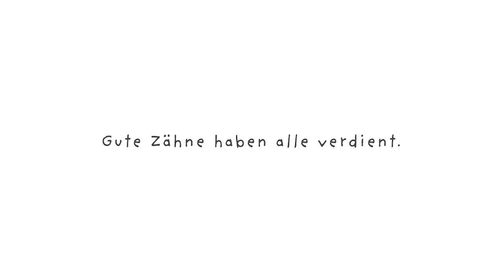Zahnfee - Social Spot für proDente e.V.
Dieser Spot gehört zu einer Reihe an Social Spots, die Studierende der Hochschule Macromedia in einem hochschulinternen Wettbewerb für den Praxispartner proDente e.V. produziert haben.

Ziel von proDente e.V.  war es, den Wert gut gepflegter, gesunder Zähne in einprägsamen, unterhaltsamen Geschichten für die sozialen Medien zu inszenieren. Projektleiterin war die Film- und Regieprofessorin Sibylle Stürmer.

In diesem Clip wird der Blick der Enkelin auf ihren Opa gezeigt. Der kann wegen seiner dritten Zähne nur eingeschränkt an den fröhlichen Familien- und Festtagsessen teilnehmen. Damit er nicht mehr traurig darüber sein muss, entwickelt die Enkelin einen Plan ...